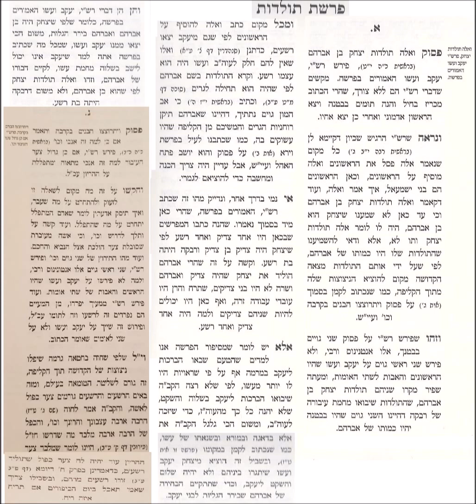Parashat Toldot (תולדות) - Zera Shimshon (זרע שמשון)